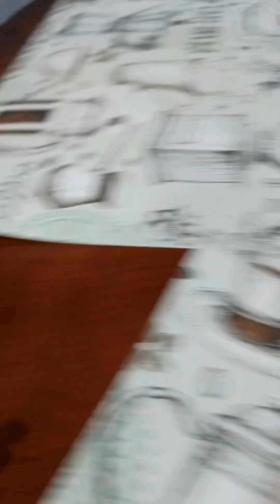Funny dog too small (don’t worry, he got food)